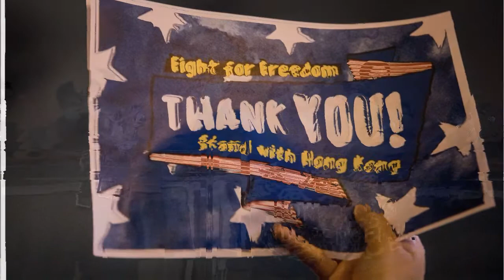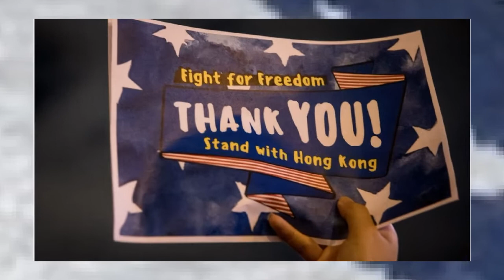Điểm tin thế giới ngày Chủ nhật 31 tháng 5 năm 2020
Ấn Độ: 72 giờ tiếp theo sẽ rất quan trọng khi Trung Quốc triển khai pháo binh ở biên giới
Các doanh nghiệp bắt đầu lên kế hoạch rời Hồng Kông
NASA tiếp tục đưa người vào vũ trụ với vụ phóng phi thuyền SpaceX lịch sử
Pháp buộc tội 13 nghi phạm vụ 39 người Việt chết trong container
Mỹ nói Nga chuyển hơn một tỷ USD tiền giả đến Libya
Cựu thống đốc Hồng Kông nói ông Tập Cận Bình hiện có mối lo lớn
Đài Loan: Nếu có WHO ‘phiên bản mới’, quốc đảo sẽ tích cực tham gia
Mỹ hành động khi Nga có động thái quân sự tại Libya
Đài Loan đang chuẩn bị cho trường hợp bị Trung Quốc tấn công
Triều Tiên đưa tin muộn về cái chết của một tướng quân đội
Trung Quốc 5G – Mỹ vệ tinh mạng
Trừng phạt Hồng Kông: Báo chí Trung Quốc và chính quyền đặc khu đả kích TT Mỹ
Covid-19: Hơn 6 triệu ca nhiễm trên thế giới, Brazil đứng thứ 4 về số tử vong
Vụ George Floyd: Biểu tình, bạo động tiếp diễn tại nhiều thành phố Mỹ
EU kêu gọi Trump xem xét lại quyết định cắt tài trợ cho WHO
Thủ tướng Trung Quốc thừa nhận kinh tế đất nước khủng hoảng nghiêm trọng
Quan chức Hoa Kỳ lo ngại các nhóm bên ngoài bang Minneapolis kích động biểu tình ‘vô chính phủ’
Đài Loan ủng hộ mạnh mẽ Hồng Kông chống lại ĐCSTQ